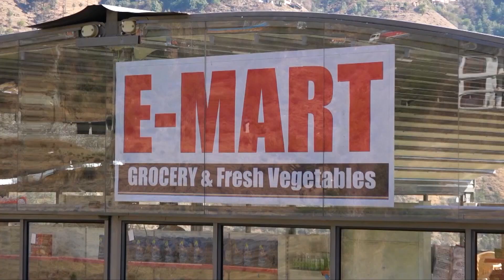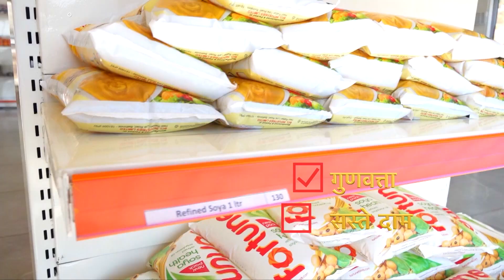पुरानी पेंशन बहाली को लेकर गरजा न्यू पेंशन कर्मचारी महासंघ, मांग न मानने पर क्रमिक अनशन की चेतावनी